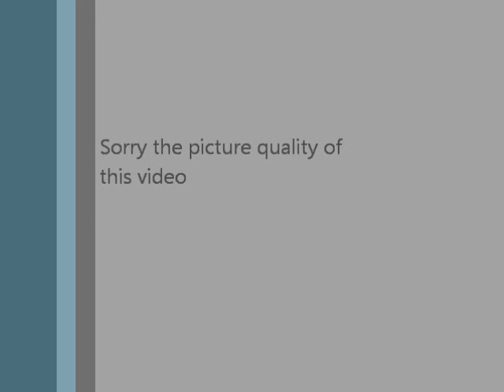Ilhas de Belém-PA